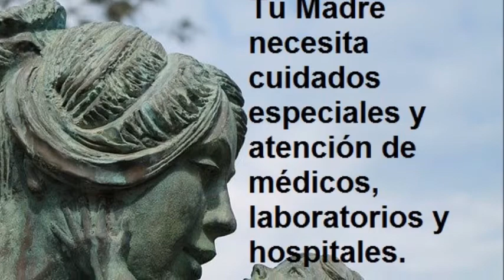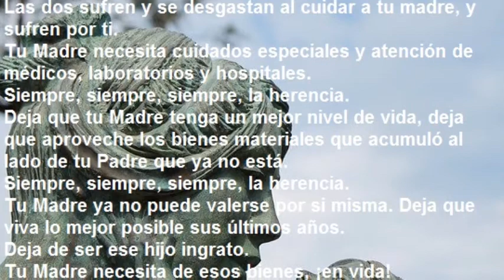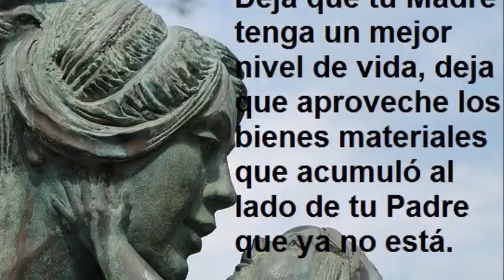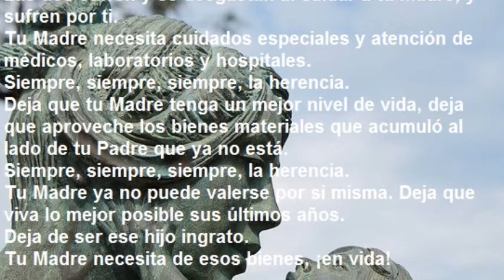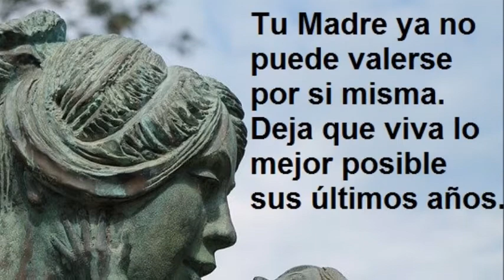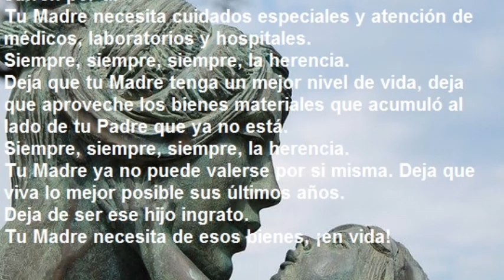Freedom? - Dan Lebowitz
One Mart